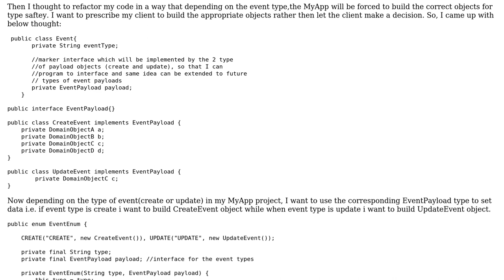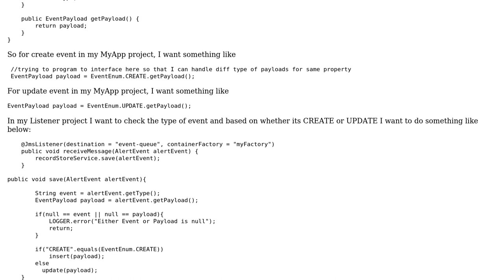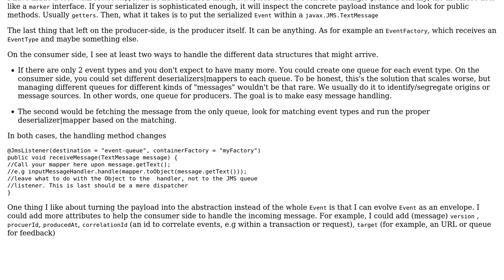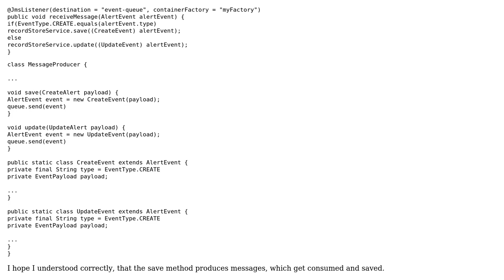Software Engineering: Enum and Programming to Interface and best practices (2 Solutions!!)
Software Engineering: Enum and Programming to Interface and best practices

With thanks & praise to God, and with thanks to the many people who have made this project possible! | Content (except music & images) licensed under CC BY-SA | Music | Images & others | With thanks to user Laiv user Blaz Mrak user Akash Sharma and the Stack Exchange Network Trademarks are property of their respective owners. You are responsible for your own actions.